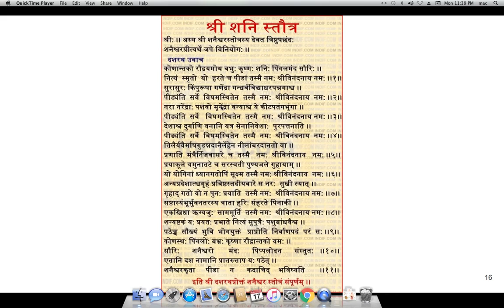Virus Data Analysis - part 11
(C ) All Copyright Reserved by Sandeep Trivedi